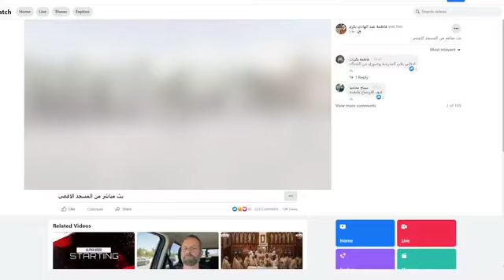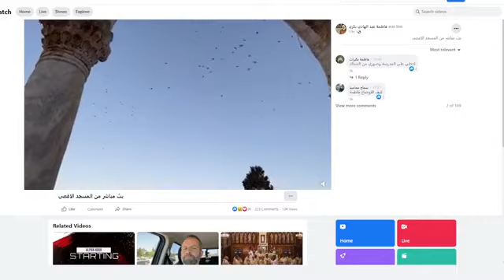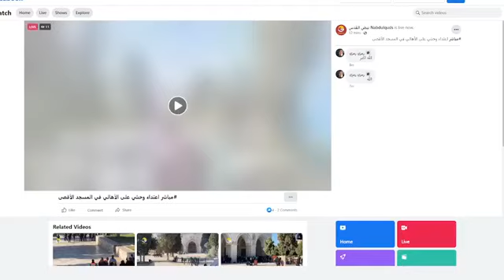بعد اقتحام المسجد الأقصى وقمع المصلين…